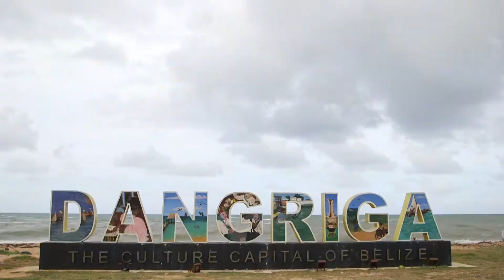Dangriga, Belize | Sports Camp Highlight Reel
We had a blast at our first ever sports camp in Dangriga, Belize! Here are some highlights from both the camp and also the church service that Sunday.